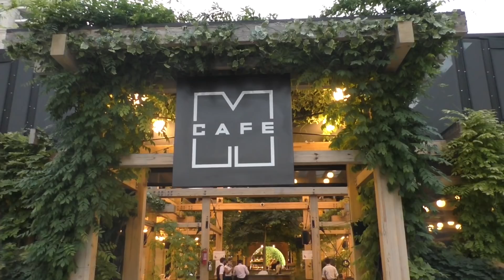Ереван, 19.07.20, Su, ул. Арами, Рестораны, Кафе, Бульвар, День123-ий, Video-2.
Live streets view, Yerevan, July 19, video-1, Короновирус, ЧС, ул.Арами, Бульвар, пр.Маштоца.